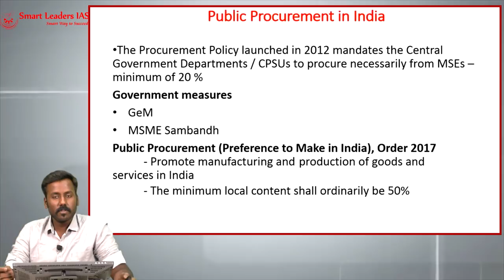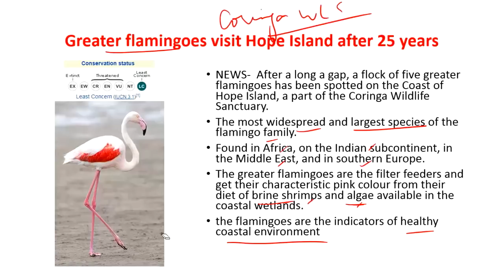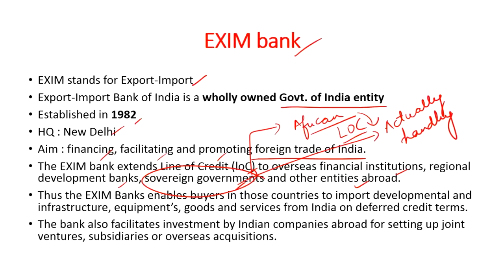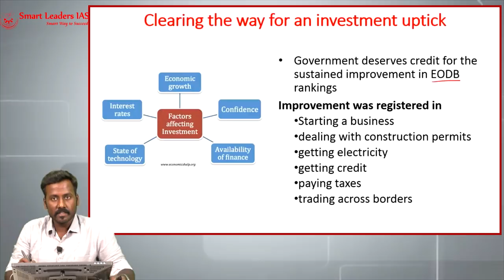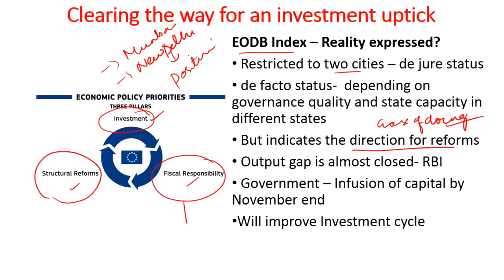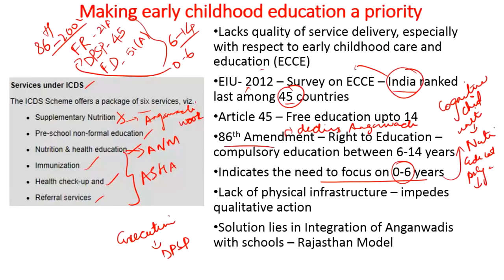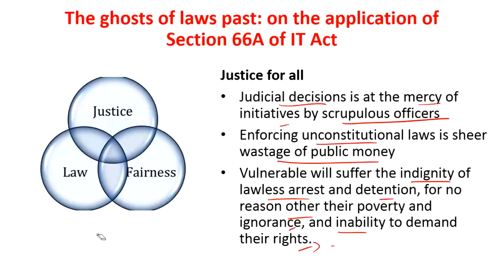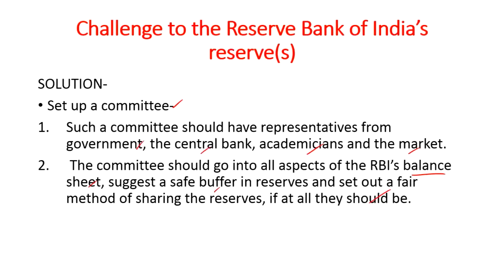Smart CAtalyst | 05.11.2018 | Smart Leaders IAS | Chennai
Daily news analysis from The Hindu, Mint, Indian Express and Pib.